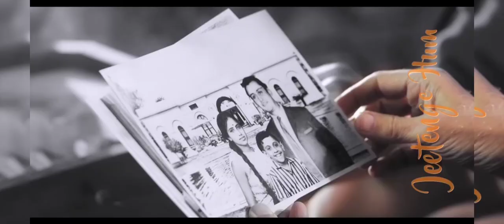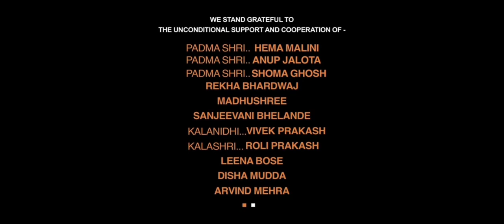Indian Link Radio chats with JeetengeHum artists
Indian Link Radio's Ekta Sharma chats with the artists of Chetna initiative

Artists like Dreamgirl Hema Malini, Anup Jalota, Dr. Soma Ghosh, Rekha Bhardwaj, Madhushree Bhattacharya, Sanjeevani Bhelande, Vivek Prakash, Roli Prakash, Leena Bose, Disha Mudda, Arvind Mehra sing a song of motivation, aspirations, and hope, written by Ravi Sharma.